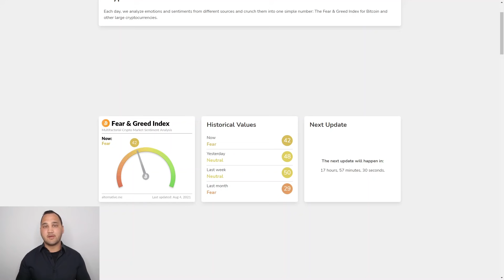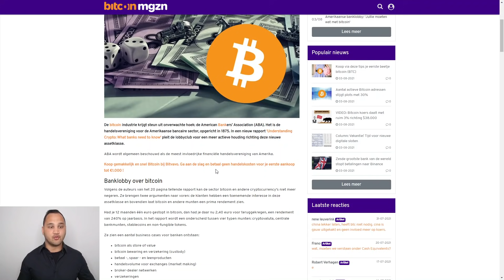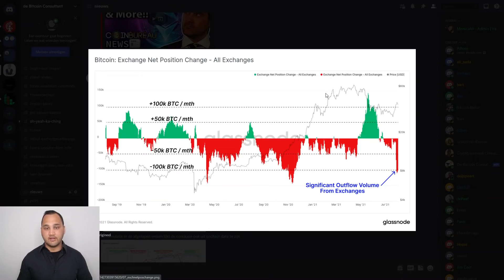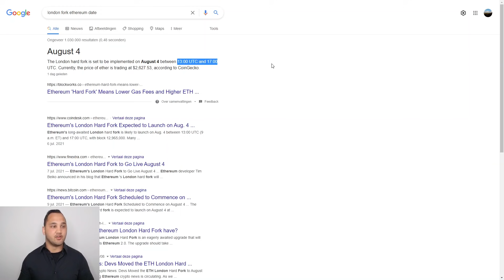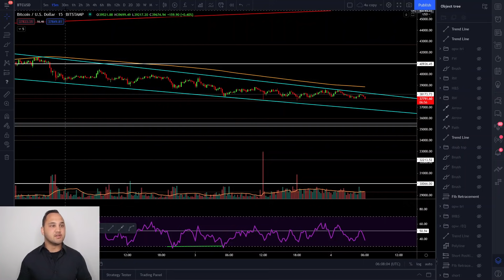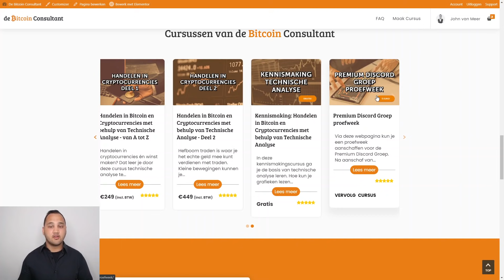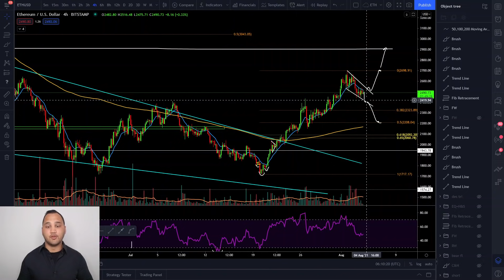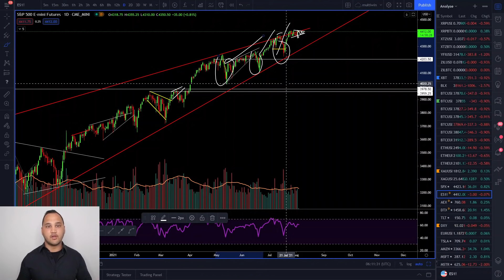Bitcoin koers schommelt rond $38.000 | Ben jij BULLISH of BEARISH?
In Koerskijken neemt John van Meer, ook wel bekend als de Bitcoin Consultant, de koers van Bitcoin (BTC) met je door. In de Technische Analyse geeft hij inzichten in de prijs van de grootste cryptomunt en geeft hij jou houvast om te traden.

Wil je Bitcoin kopen en zoek je een legitieme en Nederlandse partij waar je dit kunt doen? Word klant bij Bitvavo en betaal géén handelskosten voor je eerste 1.000 euro

Blijf op de hoogte van het laatste Bitcoin nieuws via onze nieuwe app!